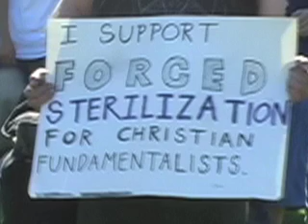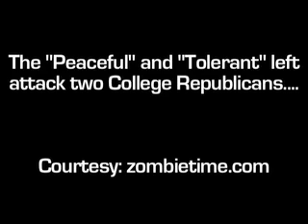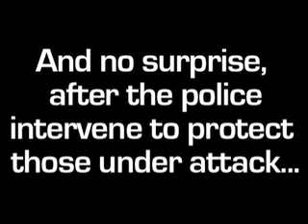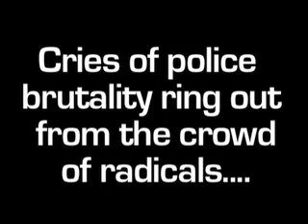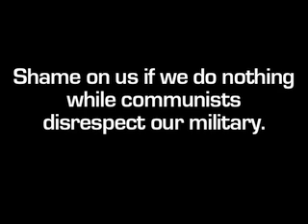Communists Protest Marines in Berkeley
This protest took place just a few weeks back in the city of Berkeley. Americans showed up to protest the Berkeley City council's resolution that disrespected the Marine Corps, Code Pink and World Can't Wait showed up to support it. The College Republicans at SFSU were there to cover the action. At one point the protestors turn on the CRs and attack them!